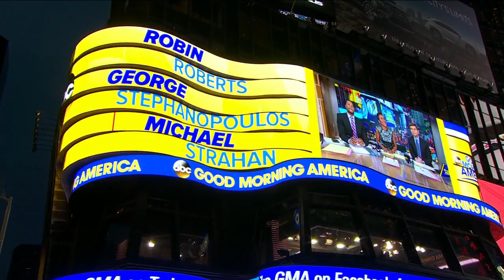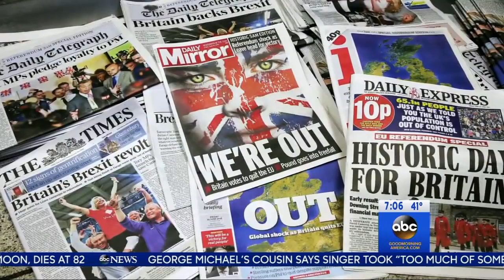WJLA HD 20170117 0700